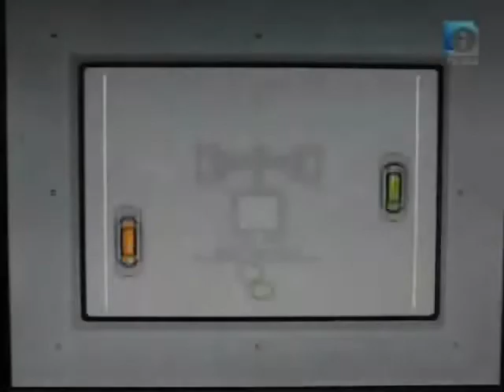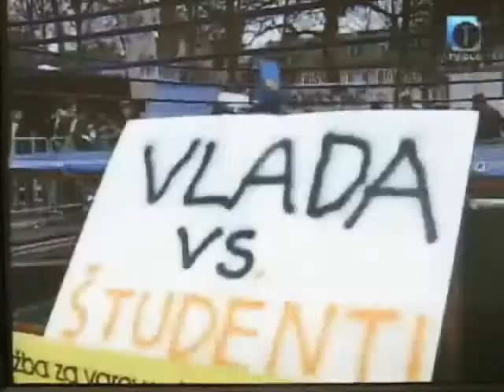Matej Tonin v TEKMI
Matej Tonin je v soboto, 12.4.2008, nastopil v oddaji Tekma na Televiziji Slovenija. Objavljamo izseke iz oddaje. VIR